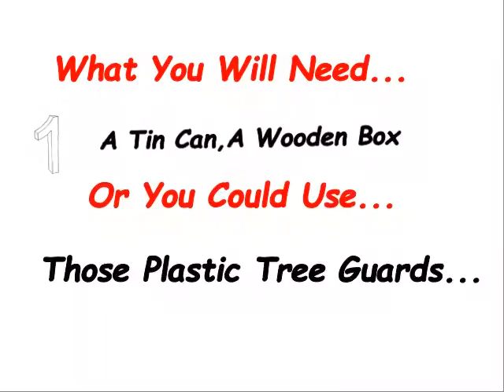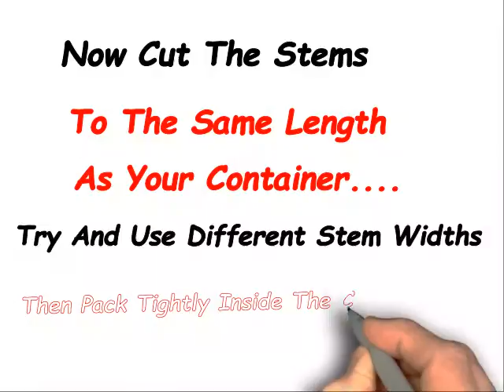How To Make A Bee Hotel? Discover How To Make A Bee Hotel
Learn how to help solitary bees, by building a bee hotel. Discover how to make a bee hotel for your own garden